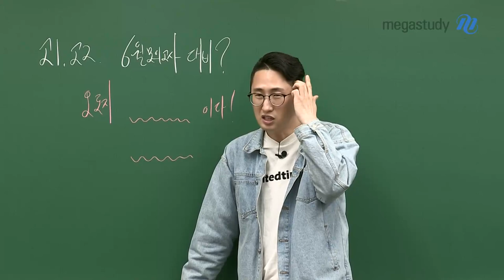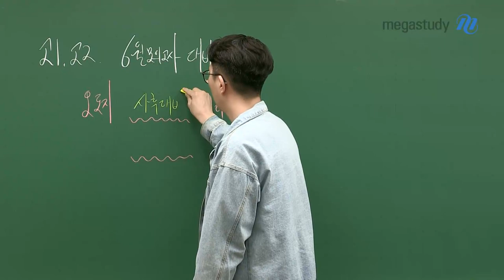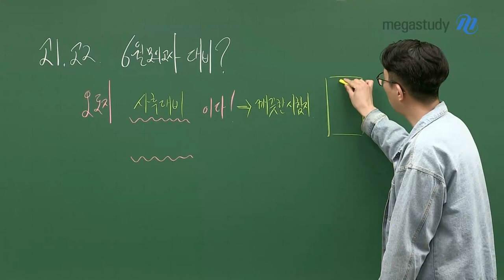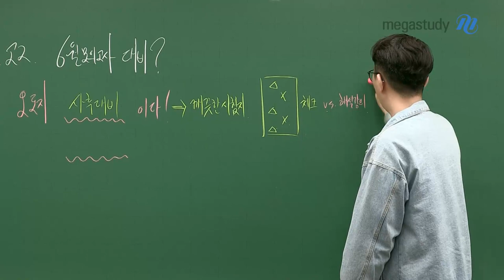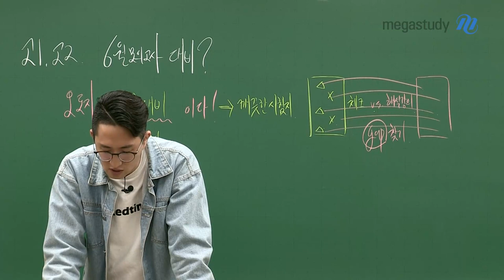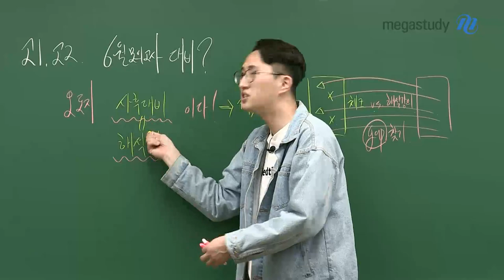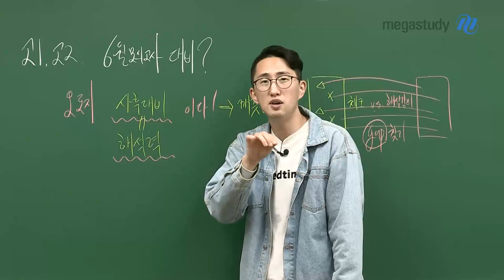[메가스터디] 영어 김지영쌤 - 고1.2 6월 모의고사 대비? 사후대비! 해석력!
고1,2 여러분~
6월 모의고사 전에 어떻게 대비하면 좋을 지 고민이 되죠?

여러분들에게 무조건 중요한 것은

첫 번째, 사후대비입니다.
6월 모의고사가 끝난 후에 깨끗한 시험지로 풀면서
애매하고 모르는 부분들을 다 표시 합시다.
그런 후에, 해설강의를 통해 체크하면서 그 gap을 찾아야 합니다.

두 번째, 해석력입니다.
고3이 되면 지문의 추상성이 점점 높아지면서 읽어도 내용을 이해하지 못하는 경우가 생깁니다.
따라서, 최소한의 해석력이 있다면 이러한 어려운 문제도 해결할 수 있는 힘이 생깁니다.

이를 명심하면서 6월 모의고사 편하게 보시고,
'사후 대비'를 철저하게 합시다!